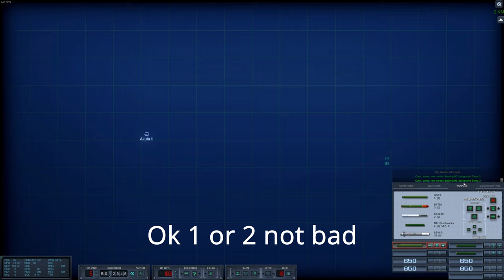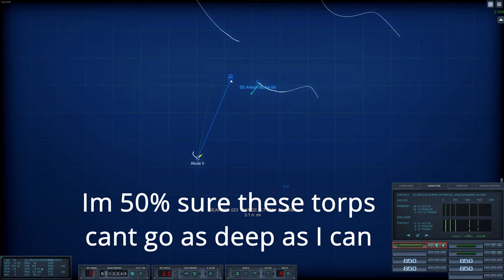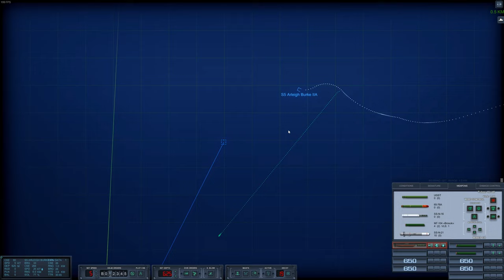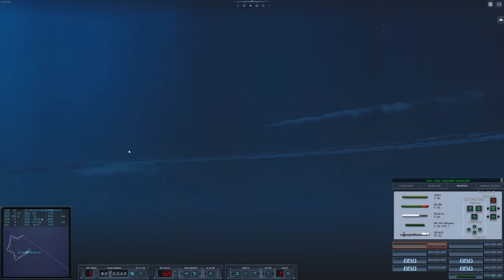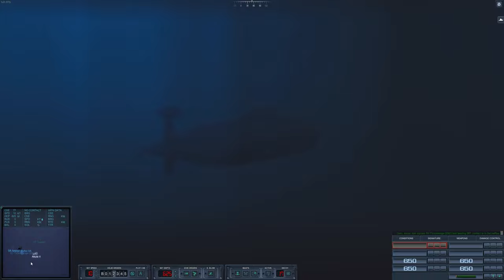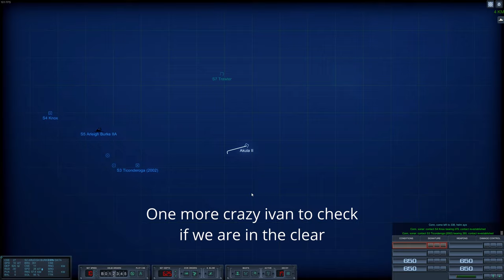Lucky Escape! || Akula II 2002 Campaign Episode 3 || Cold Waters Epic Mod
Long overdue on an update for this campaign. Most of this episode is running away. Ill have something a little more action packed later this week for you.